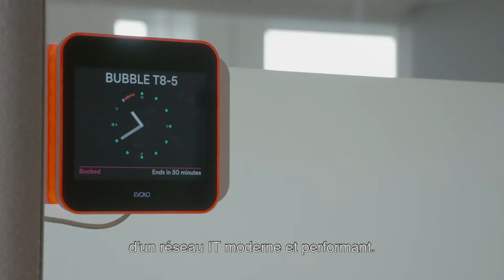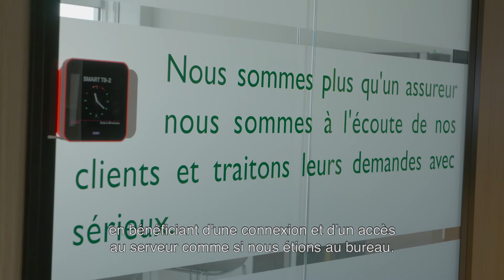2019 Proximus Testimonial P&V FR